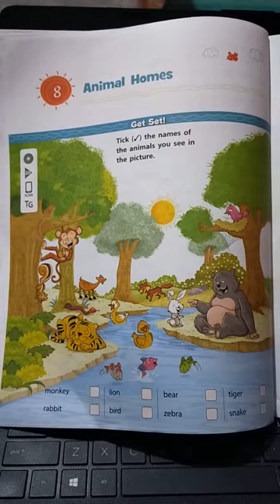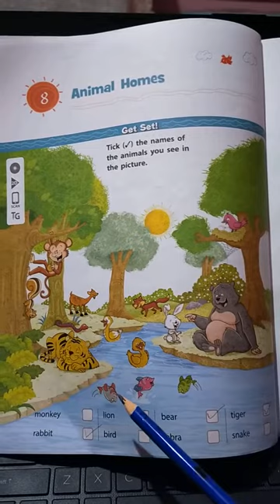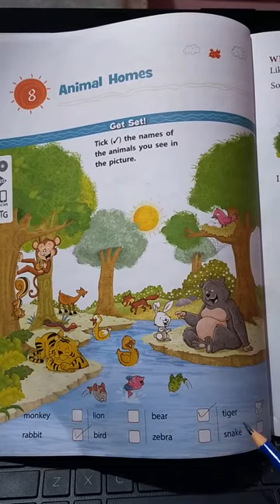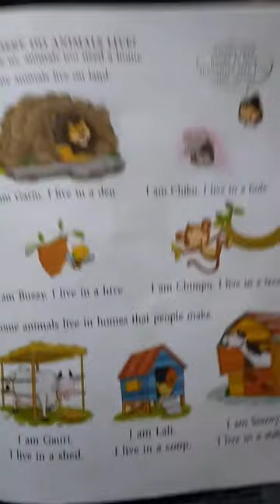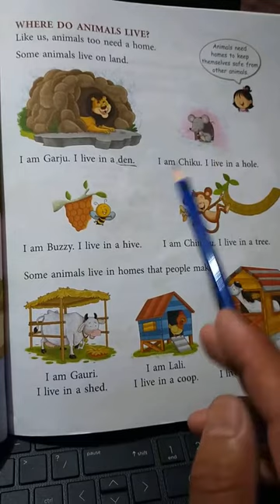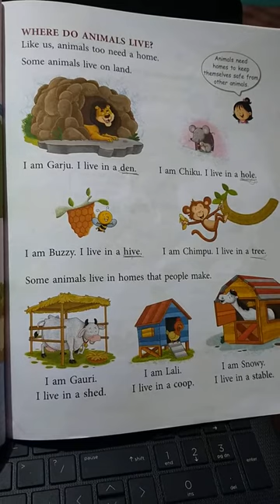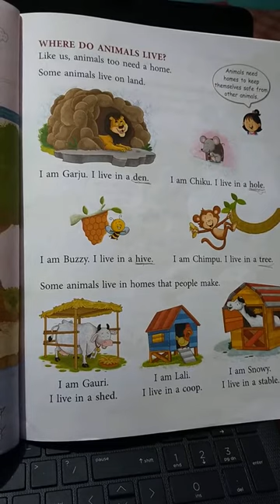Class 1st/SST/ Animal Homes (Part 1)